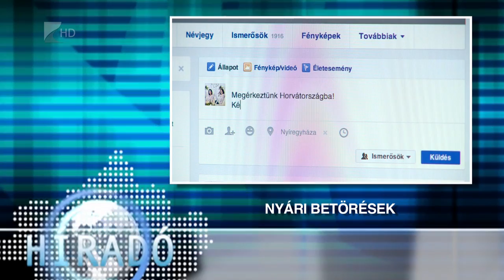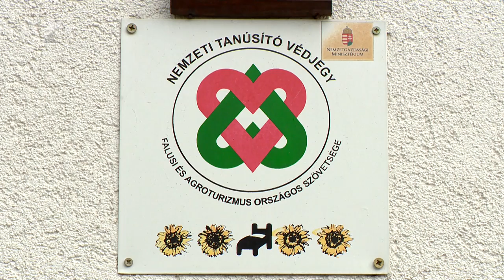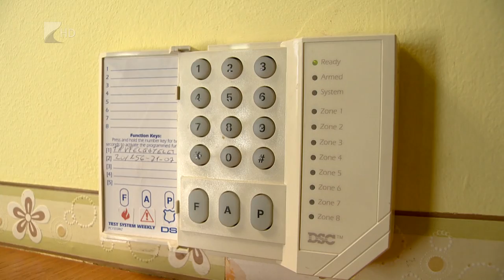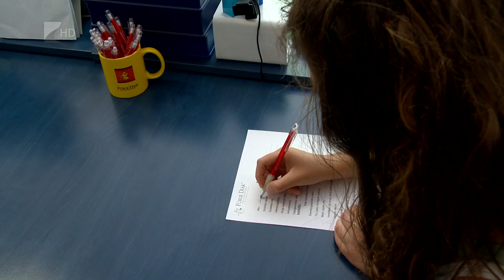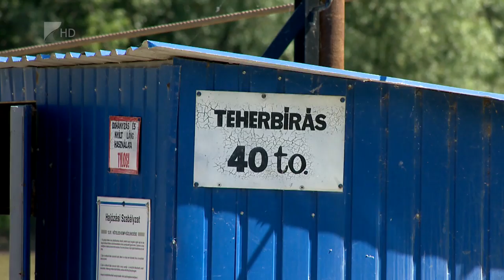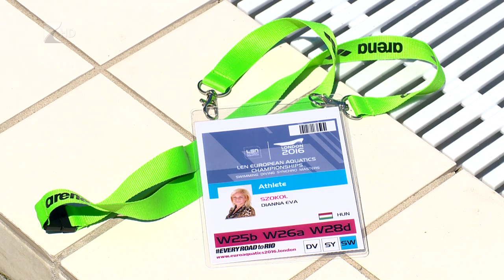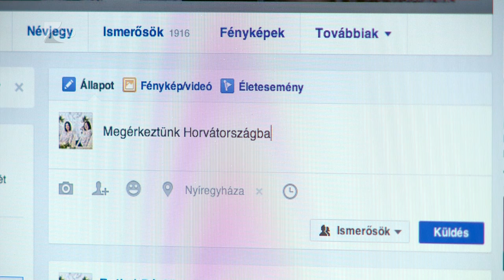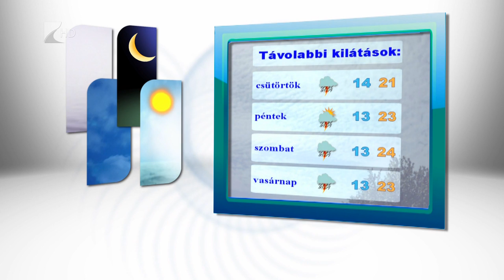Híradó 2016.05.31. - Kölcsey Tv